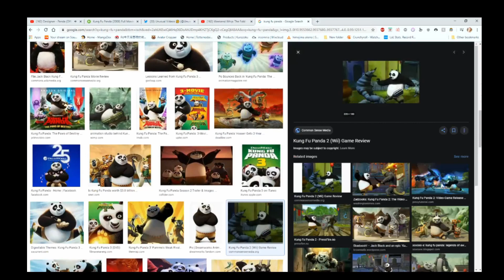kung fu panda = epic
Panda, Panda
Twisting dope, lean, and the Fanta
Credit cards and scammers
Hitting off licks in the bando
Going out like I'm Montana
Selling bar, candy
Man I'm the mocho like Randy
The choppa go Oscar for Grammy
Bitch nigga pull up ya panty

Panda, Panda
Twisting dope, lean, and sipping Fanta
Credit cards and the scammers
Wake up Versace, shit life Desiigner
Whole buncha lot of shit
They be asking round town who be clappin shit
I pullin up stuff in the Phantom ship
I got plenty of stuff of Bugatti, whip look how I try this shit
White X6, killing on camera
Pop a Perc, I can't stand up
Gorilla, they come and kill you with bananas
Four fillas, they finna pull up in the Phantom
Know niggas, they come and kill you on the camera
Big Rollie, it dancing bigger than a Pandie
Go Oscar for Grammy, bitch pull up your panty
Fill up I'ma flip it, I got bitches pull up and they get it
I got niggas that counting for digits
Say you make you a lot of new money
Know some niggas pull off and they in the Wraith
CTD, they pull off and they kill the Bape
Call up Phillip-Phillip, gone fill the bank
Niggas up in the bank We gone drill the bank
Fuck we gone kill the bank, get it
I got broads, yea I get it
I get cars yea I shitted
This how I live it
Did it all for a ticket
Now flex drop bombs when he spin it
And Bobby gone trend it
Jeff The Don doing business
Zana Ray fucking up shit and she doin' her bidnezz
I be getting to the chicken
Counting to the chicken
And all of my niggas gone spilt it

Selling bar, candy
Hope you killas understand me
Panda, Panda